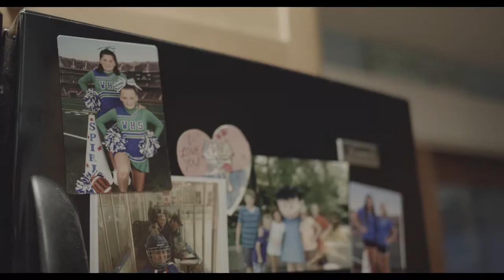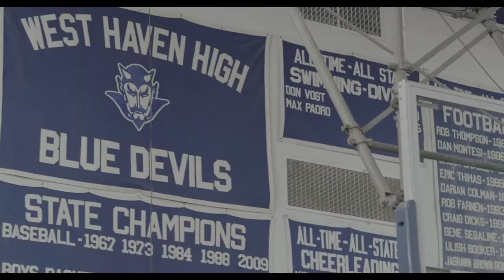TIME WELL SPENT - Cebi's Story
Cebi is the cheer coordinator for the West Haven Seahawks. When they needed to fundraise, she wanted something fast and easy. The Seahawks sold $16,800 with Double Good, and her team kept 50%. Everything was done online in just one week, giving Cebi more time to do the things that really matter. Your time is valuable. Fundraise fast so you can do more.